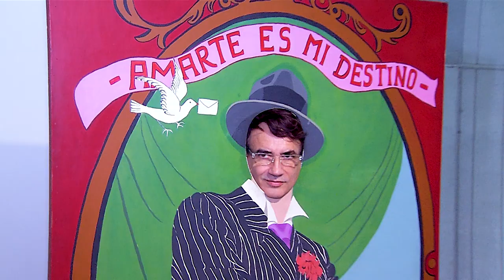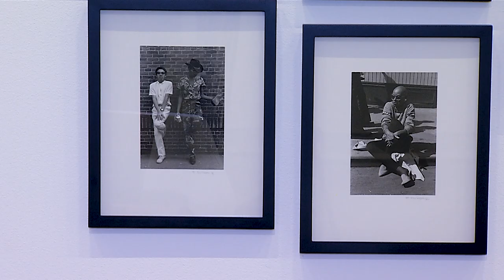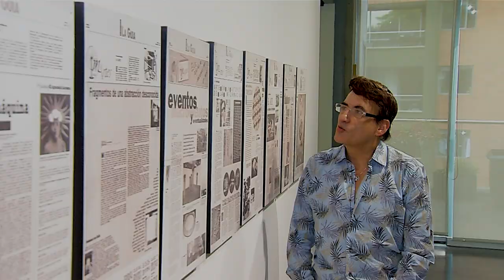Museo de Arte Moderno de Medellín [Estilo Medellín] Programas Telemedellín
EstiloMedellín Moda Tendencias Hoy en EstiloMedellín hablamos del Museo de Arte Moderno de Medellín.